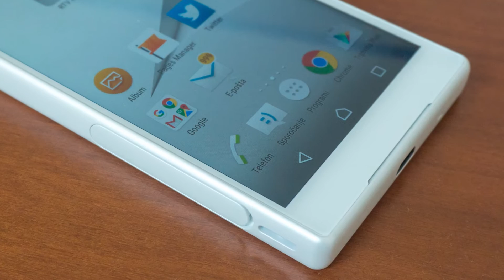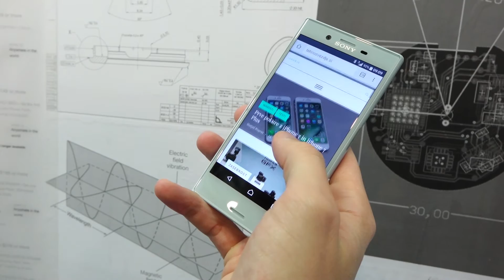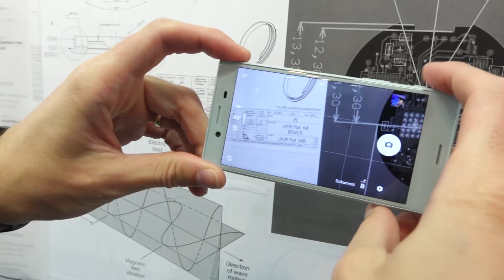Sony Xperia X compact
Test novega Sonyjevega majhnega skoraj vrhunskega androidnega telefona Xperia X compact.